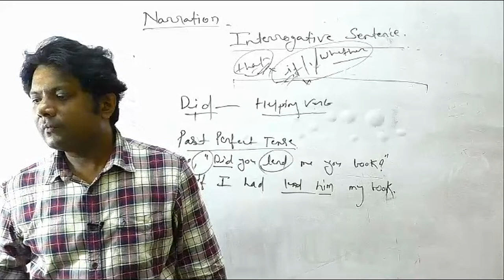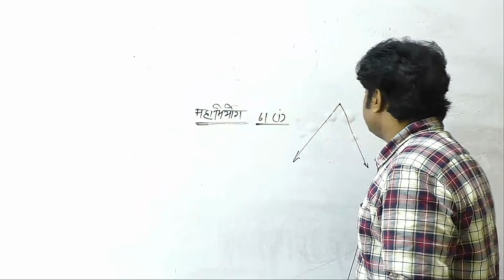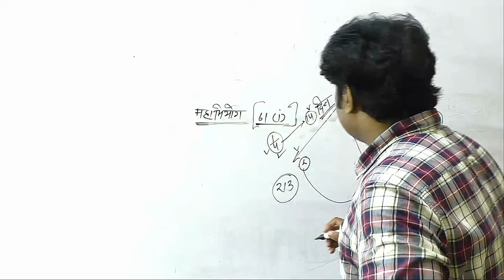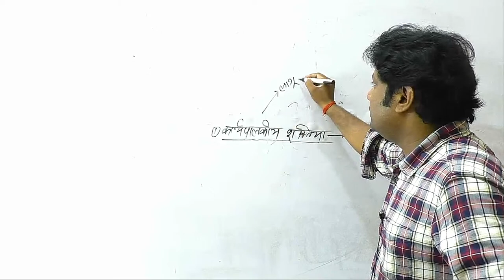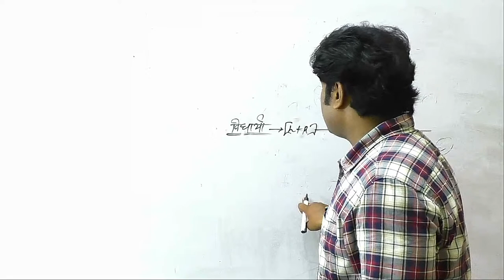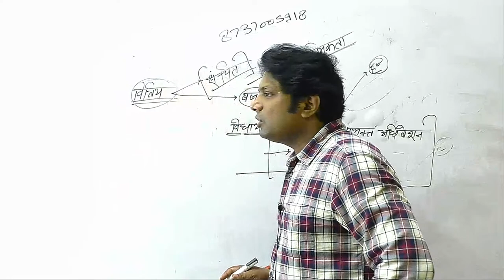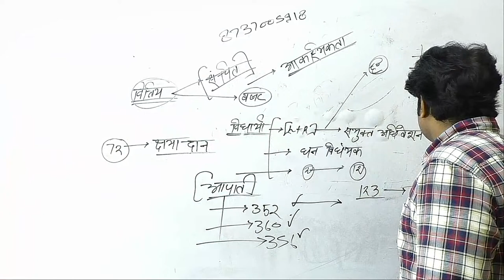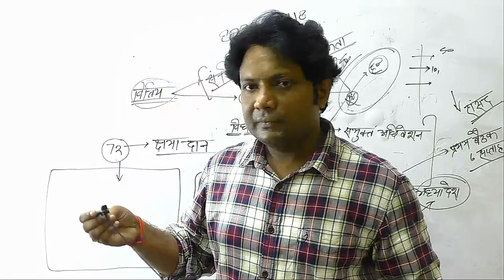indian polity PART 14